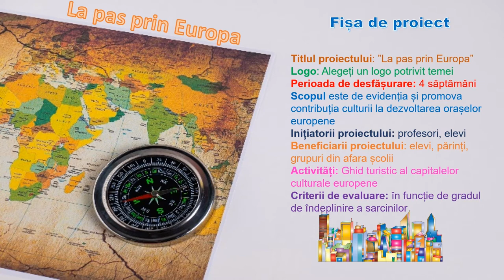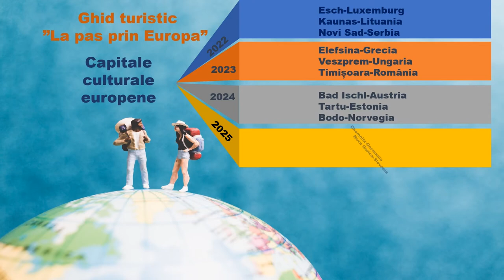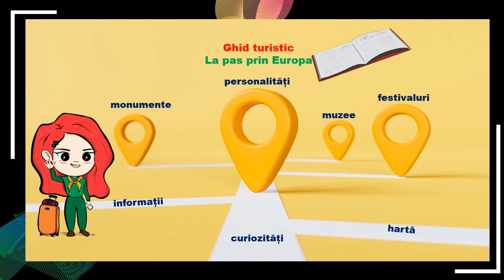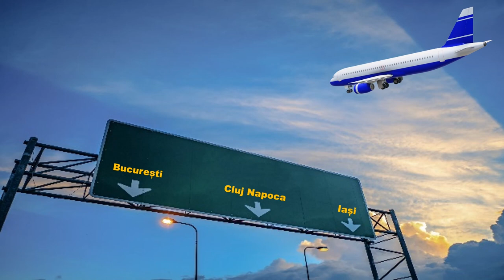Proiect educațional. La pas prin Europa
Materialul realizat în aplicația PPT, exportat ca video mp4 are ca scop evidențierea diversității culturale din Europa și promovarea contribuției culturii la dezvoltarea orașelor care au fost selectate capitale culturale europene.
Resursa poate fi folosită în cadrul unității de învățare ”Principii și valori ale societății interculturale” determinându-i pe elevi să se familiarizeze cu modul de viață al altor popoare.
Proiectul educațional- La pas prin Europa are ca scop realizarea unui ghid al capitalelor culturale europene, în perioada 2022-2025, pentru a evidenția bogăția culturilor europene. Prin intermediul acestui proiect, elevii oferă informații pentru a motiva călătoriile într-o capitală culturală europeană, dar și pentru a promova viitoarele capitale culturale europene din România.
Prin intermediul acestei resurse, elevii promovează turismul și îmbunățățesc imaginea orașelor în ochii propriilor locuitori sau vizitatori.
De asemenea, resursa propune conștientizarea sentimentului de apartenență la un spațiu cultural european.
Participarea copiilor la o astfel de activitate este deosebit de importantă pentru dezvoltarea abilităților culturale, precum abilitatea de a comunica sau de a coopera cu ceilalți.
Concepte-cheie: drepturi culturale, principii, valori, diversitate culturală, capitală culturală europeană, etc.